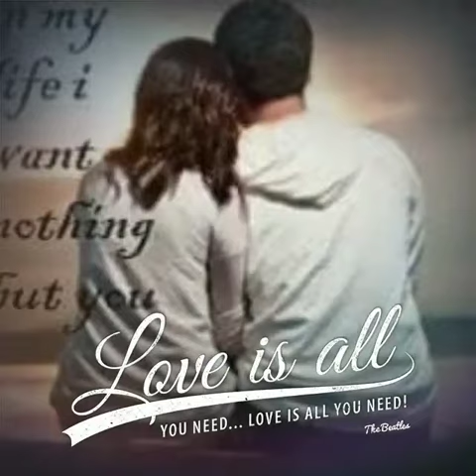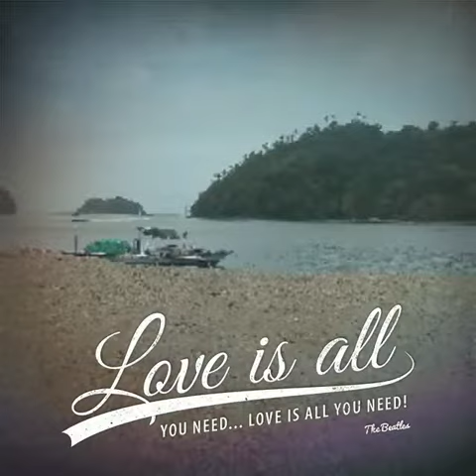Glass plant motorista GPM riders club april 21 2019 marinduque luzon datum marinduque loop